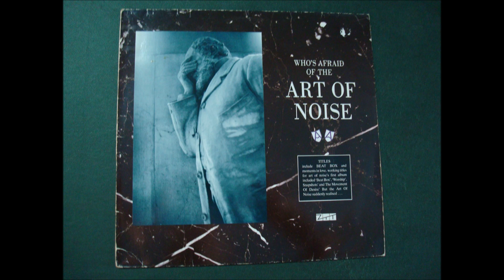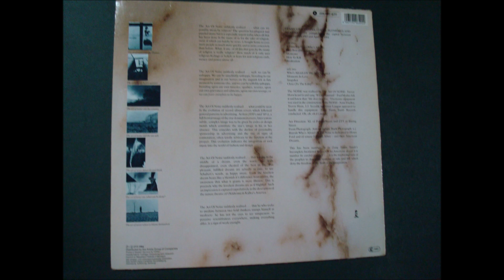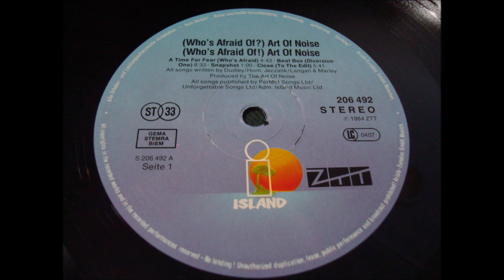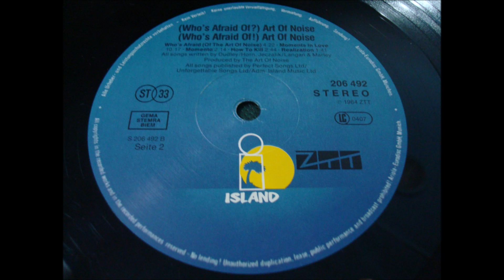THE ART OF NOISE.''WHO'S AFRAID OF¿.(THE ART OF NOISE.).''.(CLOSE.(TO THE EDIT.)(12'' LP.)(1984.)